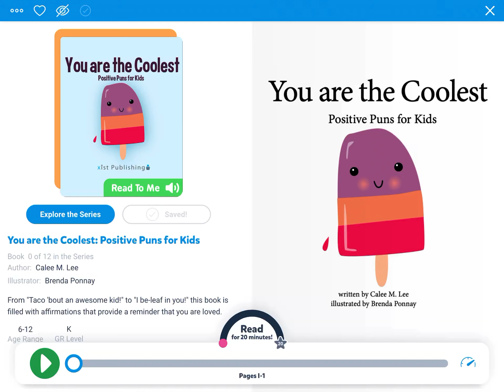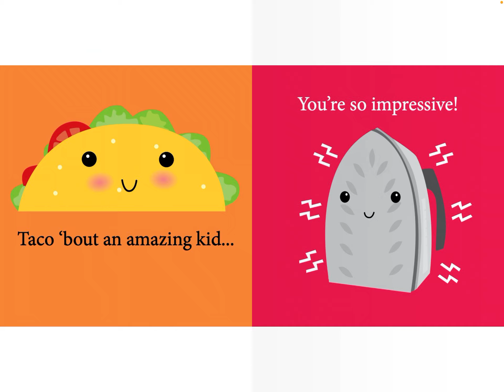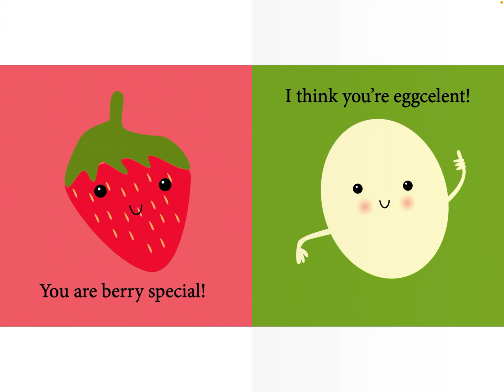YOU ARE THE COOLEST! Positive puns for kids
Don’t worry I be-leaf in you tee here this book is for people who are worried, distressed or find it hard to find confidence I choose this book because I want to spread the message around the world and don’t forget I mean everything in this book that is another reason I chose it